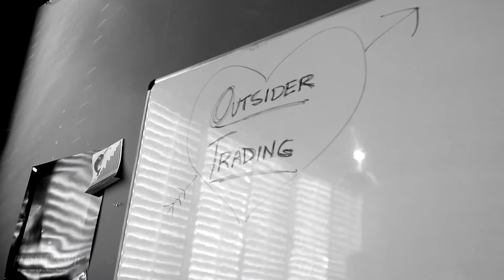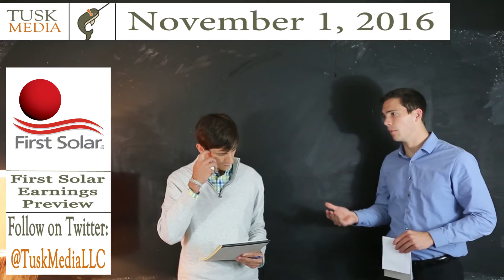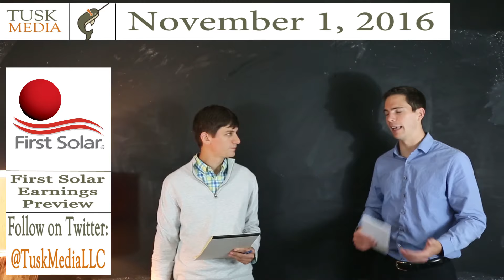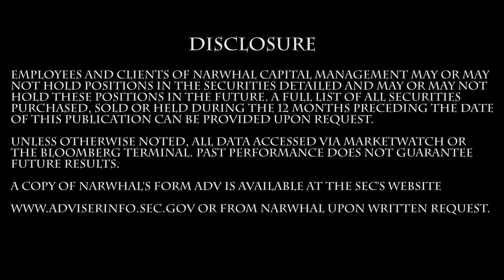First Solar Earnings Preview: 11/1/16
Ben and Matt look into First Solar and discuss its past and future. They release earnings tomorrow after market close.